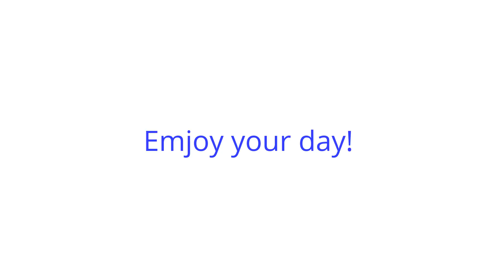Mark Cooper Images at Florence North Jetty Oregon Coast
Flying in the morning 4k Florence